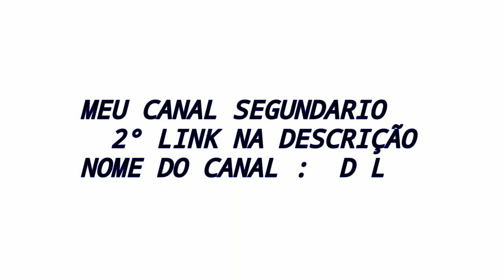QUASE DA BOLETE ESSE GRAU NA CURVA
MEU INSTAGRAM

USEM À